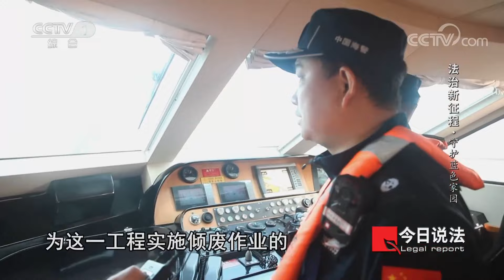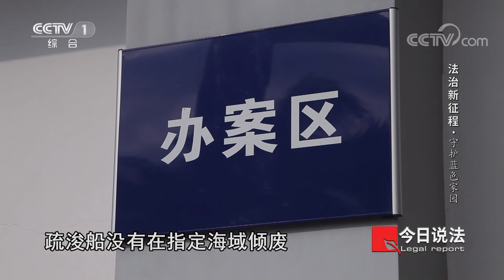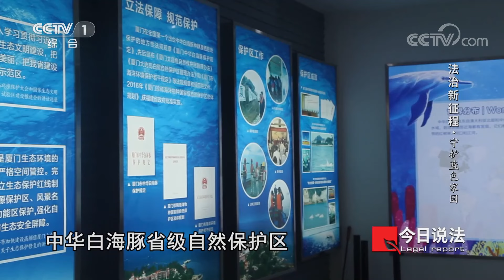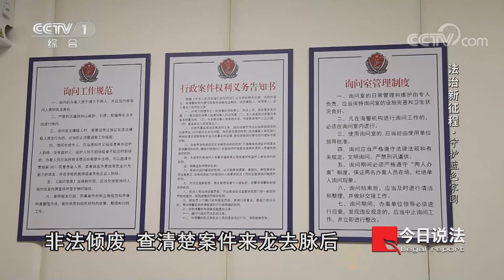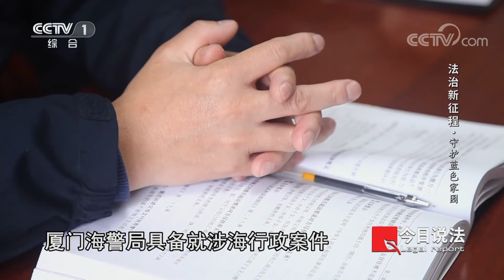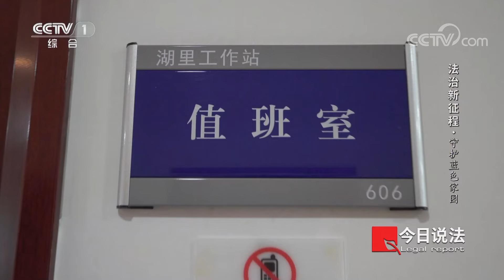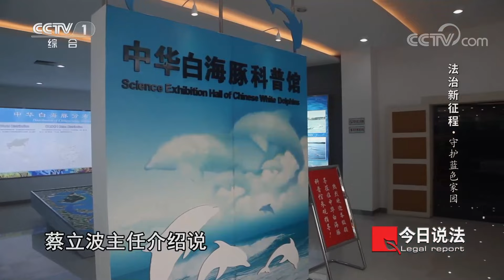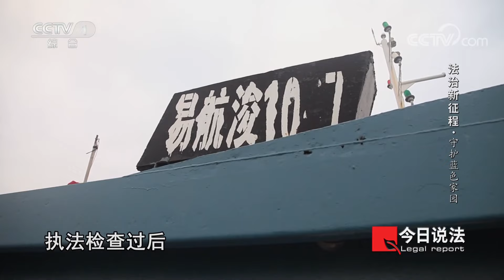《今日说法》中国第一起海洋生态诉讼案 守护“海洋大熊猫” 保护蓝色家园 20230304 | CCTV今日说法官方频道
本期看点：2022年2月25日，厦门海警局把128万多元生态修复赔偿金正式交付厦门中华白海豚文昌鱼自然保护区事务中心，这标志着中国海警第一起以原告身份发起的海洋生态公益诉讼办结。这起海洋生态公益诉讼案对破坏海洋生态环境的违法者进行了有力惩戒，对相关航运公司也起到了震慑作用。